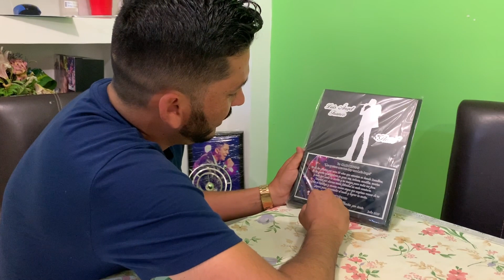LA PLACA QUE ME DIERON MIS FANS